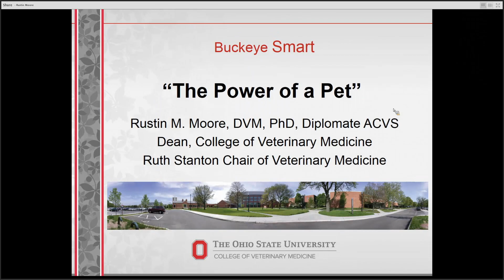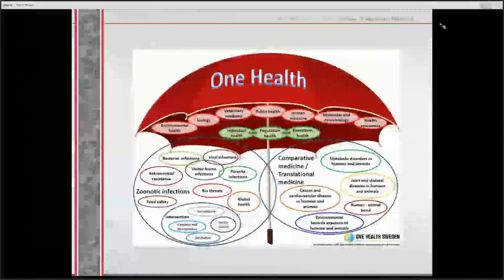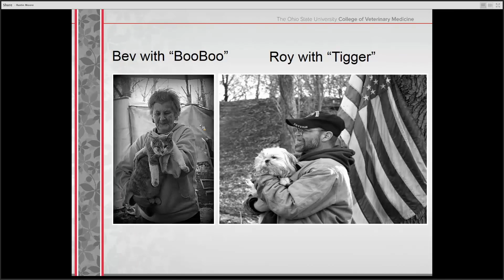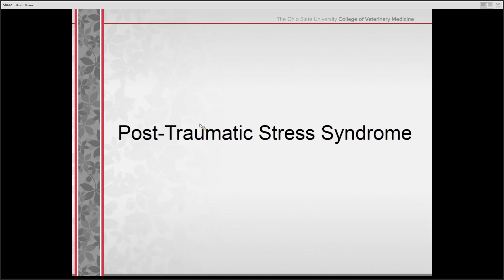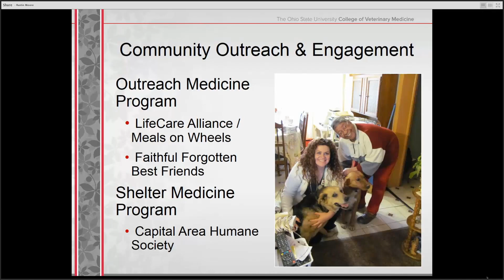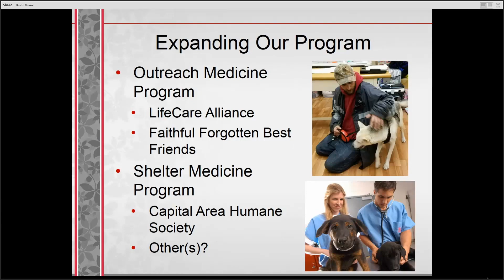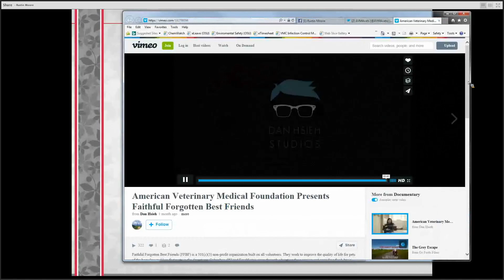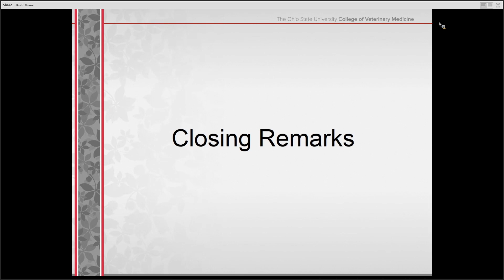Power of a Pet Podcast